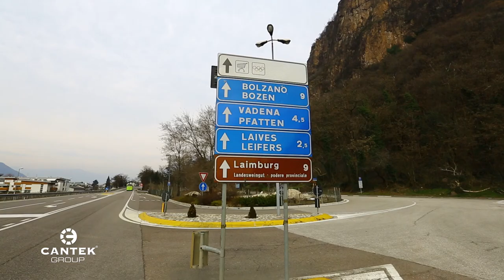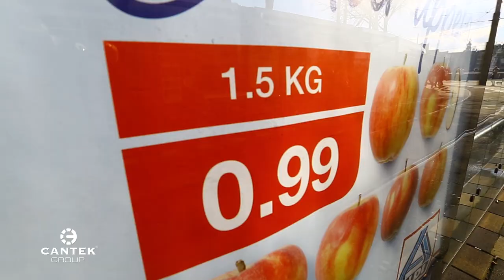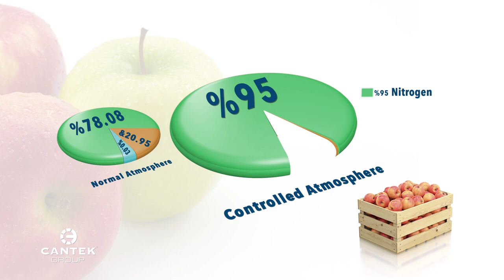Хранение - залог успеха - яблоко